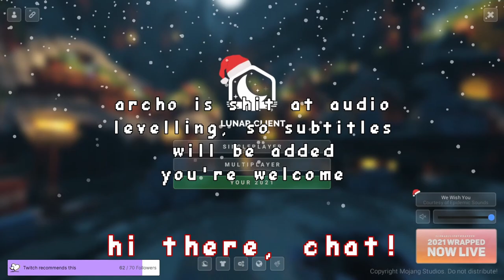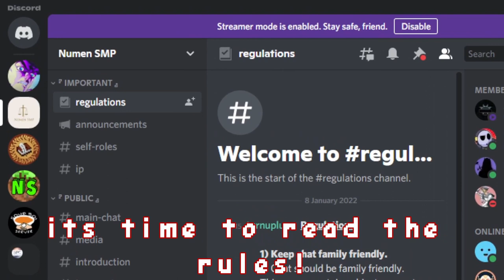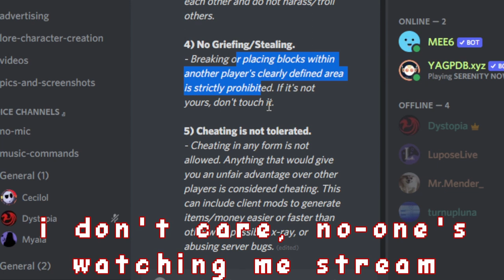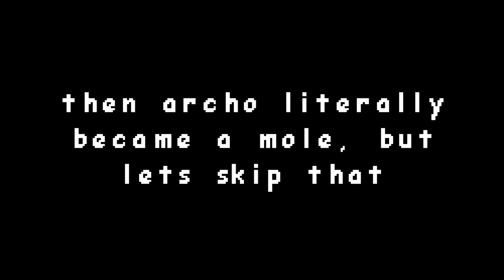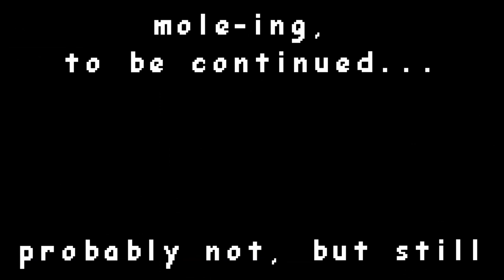I discover a cult in this NEW SMP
the thumbnail was made before i decided on the title. thats why they doesnt corrolate :)